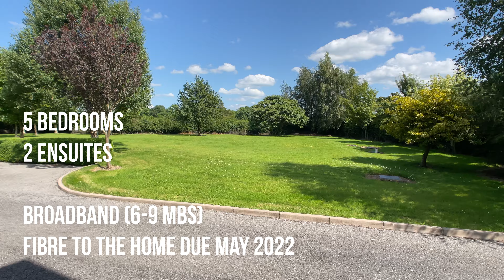Lisnabo walk through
FOR SALE

Lisnabo, Newtownforbes, Co. Longford

Modern 5 bed detached house c. 264 m² / c. 2,843 Sq.Ft. on c.1 acre of beautiful mature gardens, in a rural setting between Longford town and Newtownforbes.

This fine architect designed house was built by the current owners in 2005 to a high specification with an open plan feel.

Entering the house through double doors there is a large entrance hallway with a double height space. There are beautiful Crema Marfil Marble tiled floors that continue throughout the ground floor area, which combined with underfloor heating, give great warmth and brightness. The hall opens directly to the open plan kitchen, dining and living area.

The bespoke kitchen was designed by Creative Wood of Westport and is solid elm wood with polished stone worktops. It features a large larder press, island unit and a Rangemaster gas oven & hob.  The integrated appliances include a coffee machine (a must for anyone remote working !).  The kitchen is complimented by a utility with built in units, a WC & WHB, access to the side of the house and the sheltered seating area.

The dining and living area is dominated by the three double glass doors along with additional glazing on the south and western aspect of the house ensuring a bright space throughout the day. A large separate sitting room has a dual aspect with double doors to the rear patio and a feature stone fireplace with insert stove. The remaining two rooms on the ground floor level is a Study / home office and a Playroom with feature corner glazing looking out onto the gardens.

There is a concrete first floor upstairs where there are five large bedrooms and there are engineered oak wood floors throughout. The Master bedroom is very spacious with a large walk in wardrobe that leads through to an ensuite shower room. The bedroom has double glass doors opening out onto a balcony that overlooks the agricultural lands to the rear. A family bathroom serves three double sized bedrooms while the fifth bedroom is also ensuite.

OUTSIDE :
The house is on a spacious site of just under 1 acre.
Gardens are laid in lawns with mature trees & shrubs and is surrounded by mature hedging affording good privacy. There is a large tarmac drive and double sized detached garage. There is a large patio area on the south west corner of the house where the living area & Sitting room both have double doors opening out onto it, making an ideal BBQ area.

LOCATION:
The house is situated between Longford Town (c. 4 km) and Newtownforbes village (c. 2 km), in a quiet rural place with a number of one off houses in the area, and backing onto agricultural lands.

Newtownforbes is a popular residential location with a good Primary school, and modern GAA complex. The village has local shops, post office, restaurants and churches. Being on the N4 Dublin – Sligo Road there are bus stops along the main street.

The roads around the house are quiet and popular with walkers.

SERVICES & FEATURES:
Mains Water and Septic tank,
Oil fired central heating (under floor throughout)
Broadband (6-9 Mbs download)
With Fibre to the home through the national broadband plan due for build in March – May 2022.
Teak wooden doors and joinery throughout.

BER C2
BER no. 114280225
Energy Performance Indicator:     180.52  kWh/m²/yr.

VIEWING :

Eircode:  N39 W2T7            GPS:  53.749,  -7.8323

 T  I    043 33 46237

Property Partners Quinn, 51 Main Street, Longford

PSRA: 001711